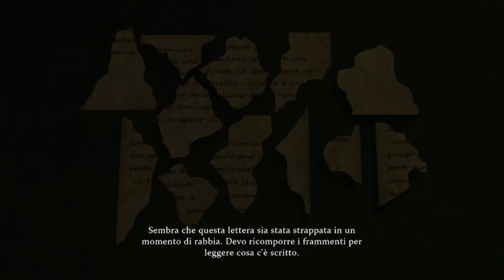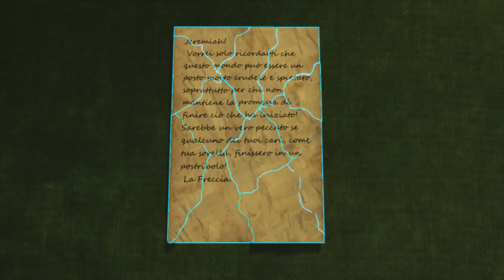Sherlock Holmes: The Devil's Daughter (Infamia - Terza Parte)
Terzo Caso: Infamia - Continuazione delle Indagini